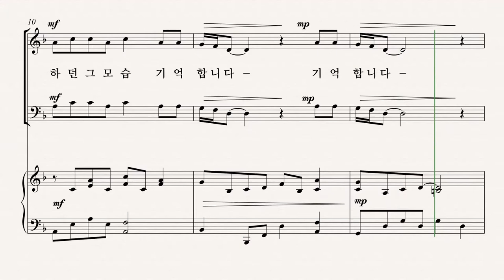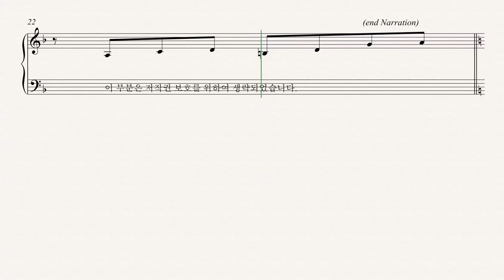[부활절 칸타타] '십자가의 기억' 08.주의 옷과 왕관 (Pepper Choplin) - Alto